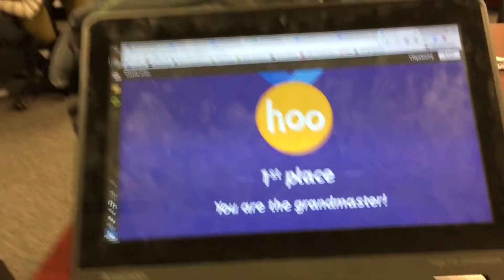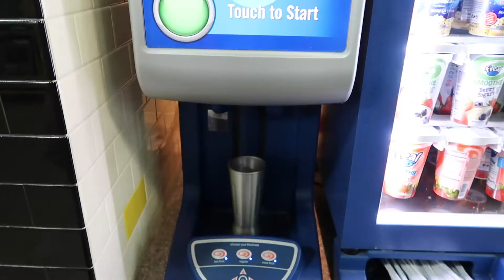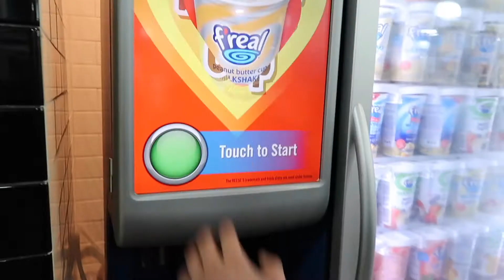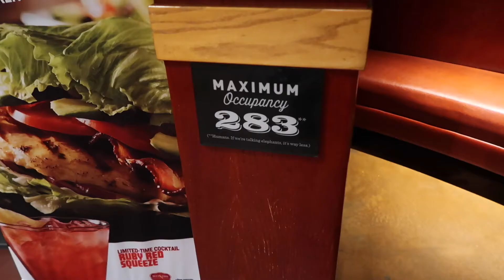DEVIN IS CLUTCH! | Weekly Vlog #21